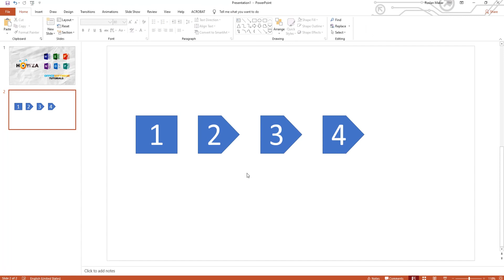How to Change Shape in a Slide to another Shape in PowerPoint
In today's lesson, we will teach you how to change shape in a slide in PowerPoint.
Open PowerPoint.
Select the shape you need and go to Format tab. Click on Edit shape at the top panel. Select Change Shape from the list. Choose the shape you need.
If you want to change the shape of all objects at the same time, press Ctrl on your keyboard and select the shapes you need. Go to Format tab. Click on Edit shape at the top panel. Select Change Shape from the list. Choose the shape you need.